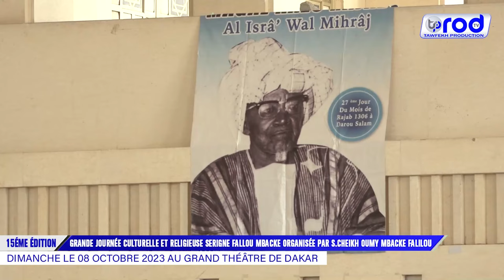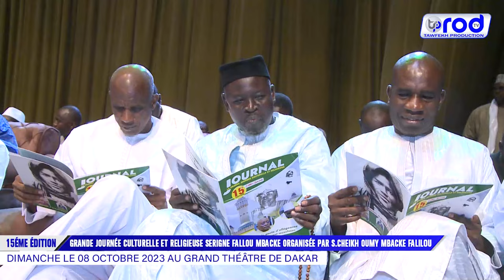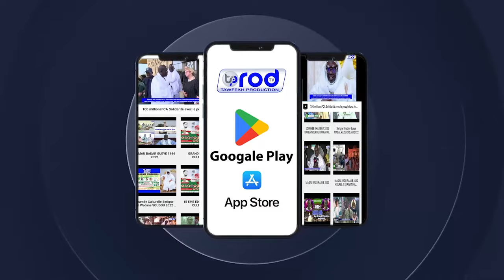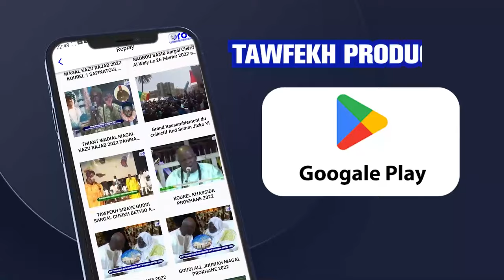GRANDE JOURNÉE CULTURELLE ET RELIGIEUSE SERIGNE FALLOU MBACKE ORGANISÉE PAR S CHEIKH OUMY